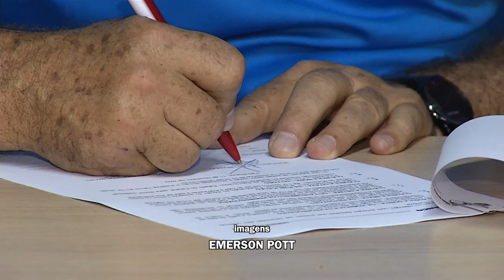Regularização de terrenos e moradias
Atualidade: Famílias participam de ato que regulariza seus terrenos e moradias em Pato Branco.